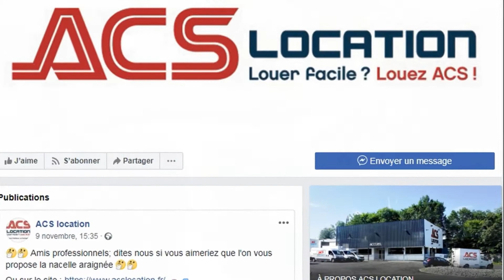Motors Cup Circuit Bugatti Le Mans TVR cerbera Course 2 version courte